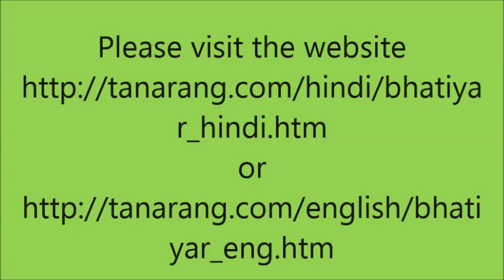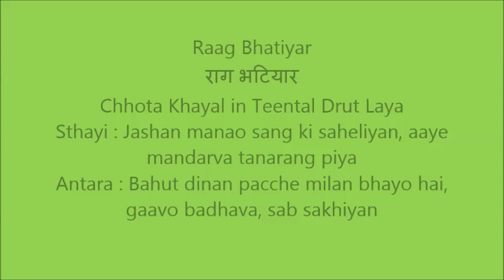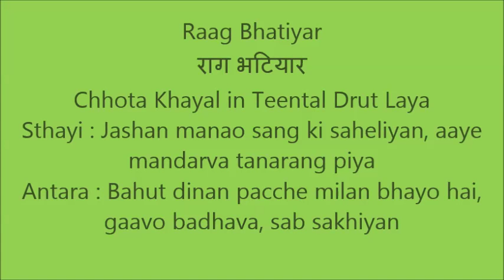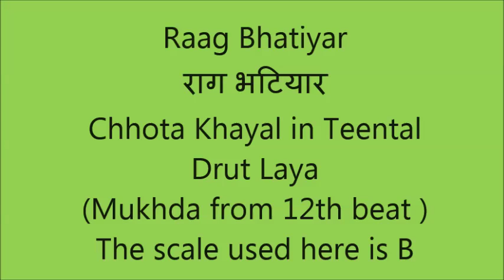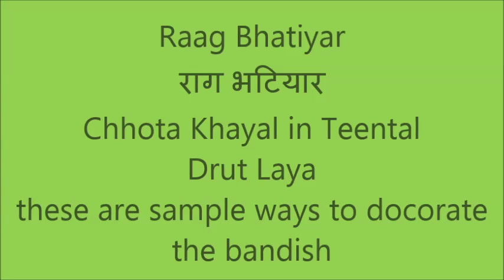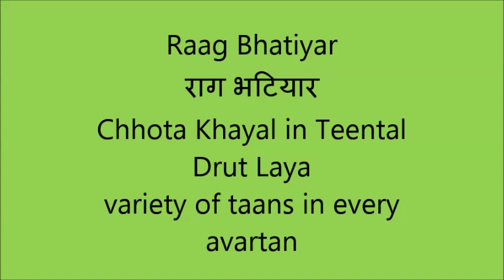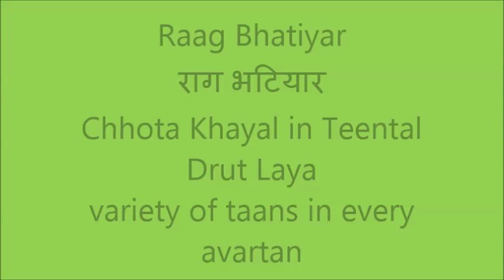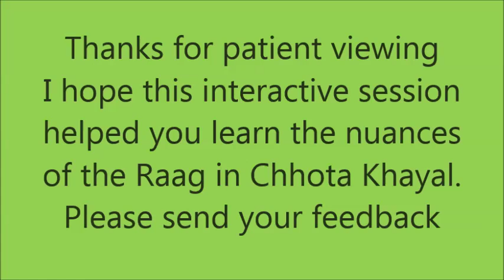Bhatiyar (राग भटियार) Chhota Khyal in Trital Drut Tutorial - Jashan manao sang ki saheliyan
This brief tutorial in Raag Bhatiyar is based on the beautiful bandish of Acharya Tanarang ji in Trital drut. The interactive session provides an insight about the Aalap and Taans in this complex Raag.

The scale used here is B